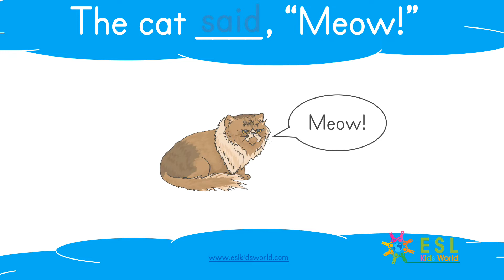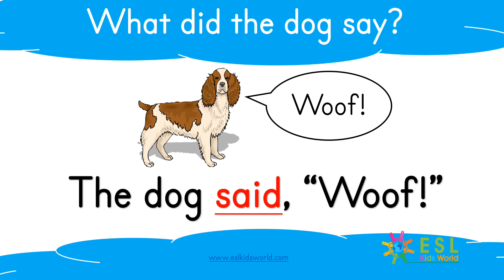Sight Word 'said' for Kids | Teach the Tricky Word 'said'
Sight Word 'Said': Teach the sight word 'said'. Learn tricky words and high frequency words like 'said'. High frequency words are important for children to learn, especially for kindergarten kids who are learning to read and speak in English. Learn how to connect sentences with the past simple verb 'said'. Use this interactive and fun sight word video lesson. Sentences include: The cow said, "Moo!" The dog said, "Woof!" All sight words are illustrated with pictures. Sight words help children to read more fluently and recognise common words. This is a valuable video for preschool and kindergarten children who want to practice reading.